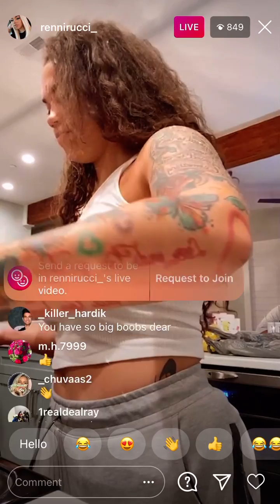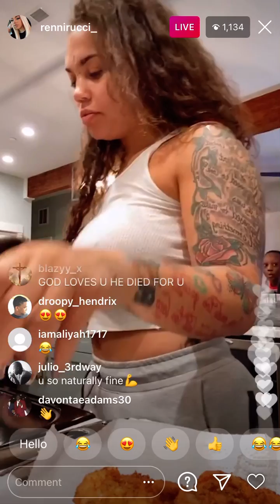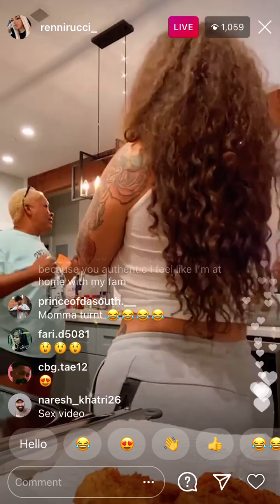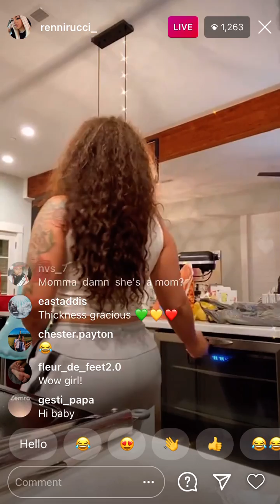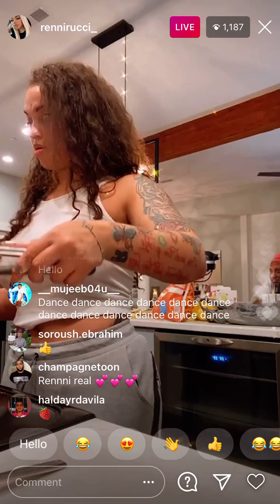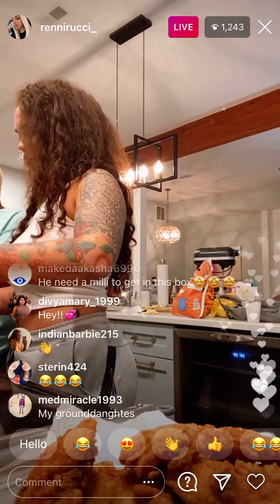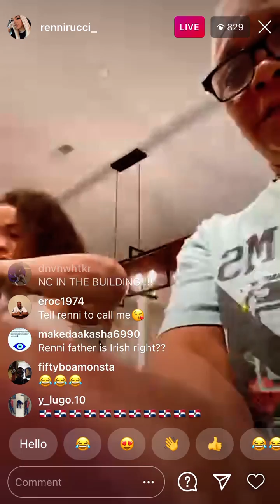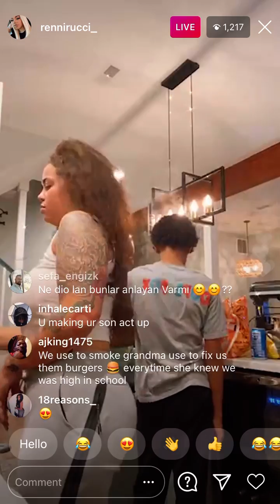Renni Rucci Cooking With Her Mother Instagram Live November 23, 2020